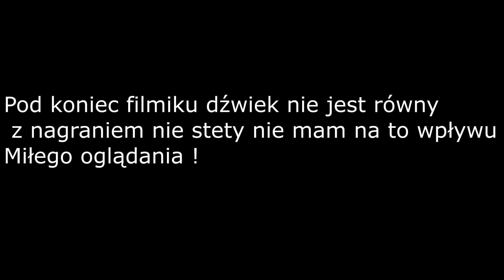Walka z Czuuxem na Fame MMA 3 ! ale to 4 gęstość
Piszcie pomysły na następną przeróbkę w kom i koniecznie suba zostaw :))